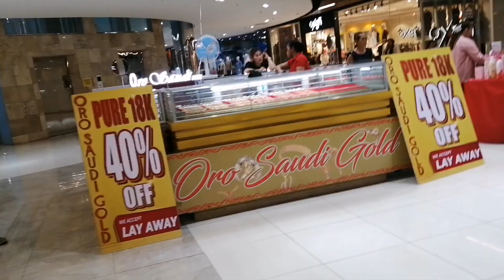Bayad ng kuryente bill at the mall